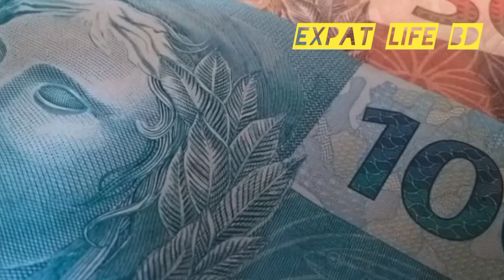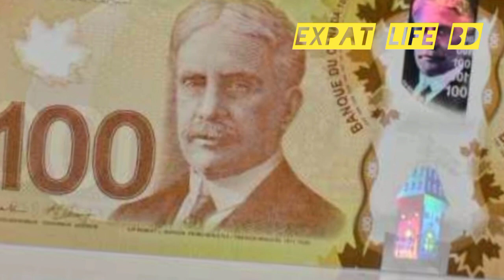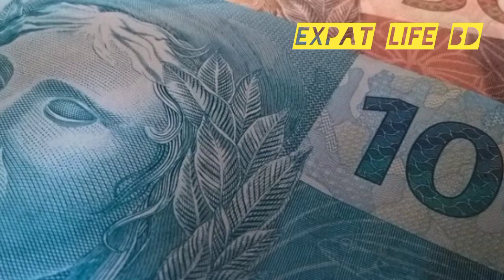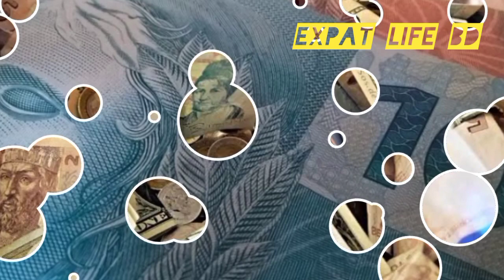শনিবারে টাকার রেট বেড়ে আঁকাস ছোঁয়া? ১১ ফেব্রুয়ারী ২০২৩